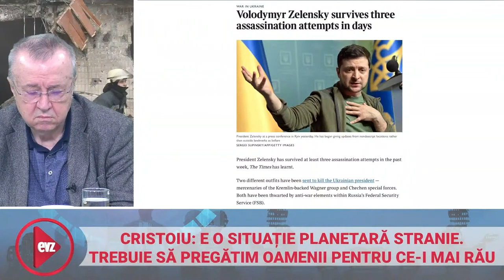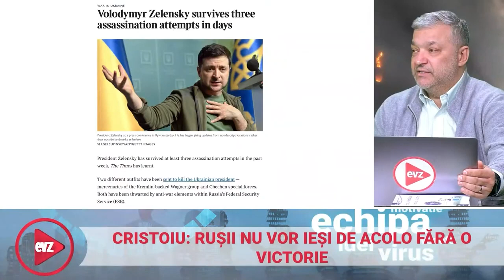De ce are Vladimir Putin nevoie de Zelenski viu? Președintele Ucrainei îl poate ajuta decisiv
De la începutul războiului declanșat de Rusia, președintele ucrainean Volodimir Zelenski a devenit iun adevărat erou național, dar și planetar. Acțiunile sale sunt urmărite cu sufletul la gură și s-a impus ca un lider. Totuși, în ciuda numeroaselor informații că președintele rus ar dori capturarea sau lichidarea sa, e vorba de un scenariu fals, a explicat jurnalistul Ion Cristoiu în podcastul Contrapunct EVZ de vineri.